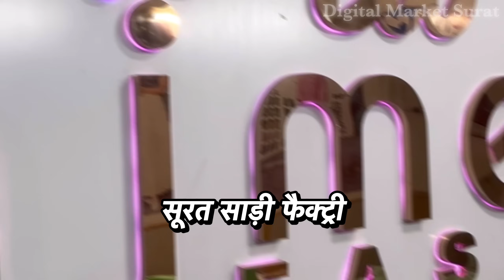450/-₹ में 10 साड़ी ऐसे ऑफर🤫 साल में एक बार आता है 😍| Surat Saree Wholesale Market | Saree Factory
450/-₹ में 10 साड़ी ऐसे ऑफर साल में एक बार आता है | Surat Saree Wholesale Market | Saree Factory

For Latest Updates From Wholesale Market Follow Our Main Channel :- ​⁠ ​⁠@Digitalmarketsurat ​⁠​⁠ ​⁠

Company Address

Channel link

Related Topic Search :-